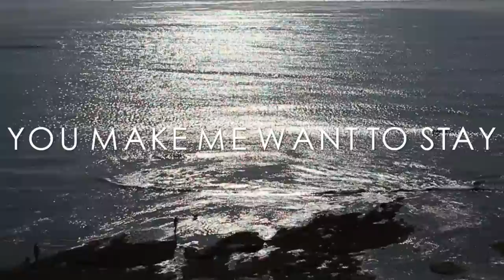RIVVRS - I Will Follow You (Official Lyric Video)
Lyric Video for 'I Will Follow You' by Rivvrs
Video by Erik Holland